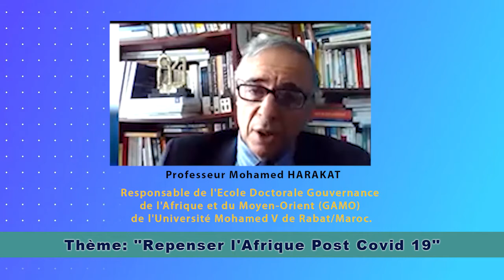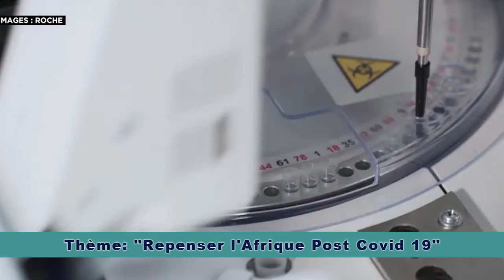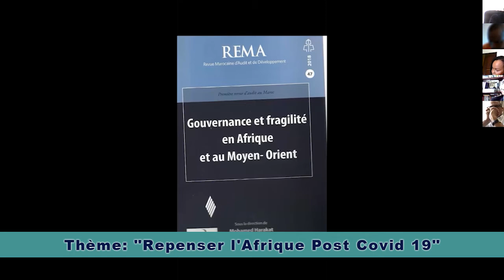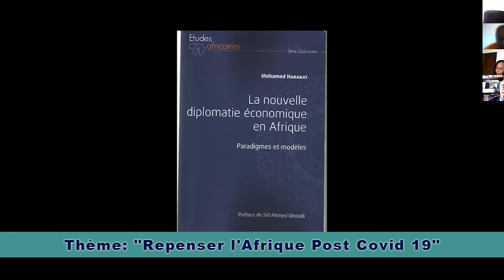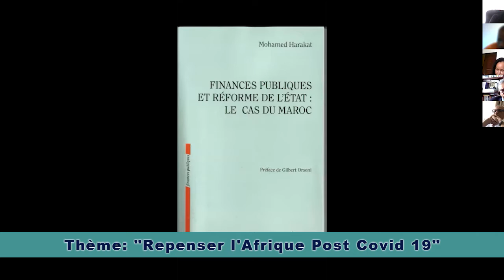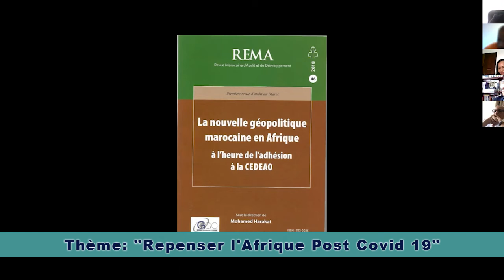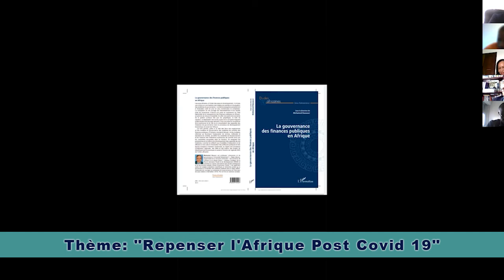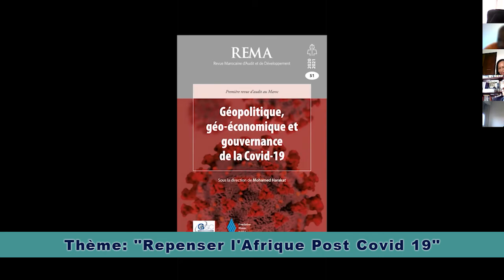REPENSER LA GOUVERNANCE AFRICAINE POST COVID 19 Partie 2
Le Laboratoire de Recherches et d'Actions Diplomatiques est une ONG Panafricaine dont le siège social est basé à Libreville au Gabon.

Le LaRAD œuvre essentiellement dans le domaine du Développement Social et se veut être un cadre de Réflexions, de Recherches, de Formations, de Renforcements de Capacités, de Propositions, de Sensibilisations, de Dialogues Intergénérationnels et de Partages d'Expériences en vue d'une efficace et effective prise de la relève par la Jeunesse Africaine.

3) La dette publique africaine à l'épreuve du Corona virus : Essai d'analyse - Passage Télévisée Gabon 24 (25 Avril 2020)